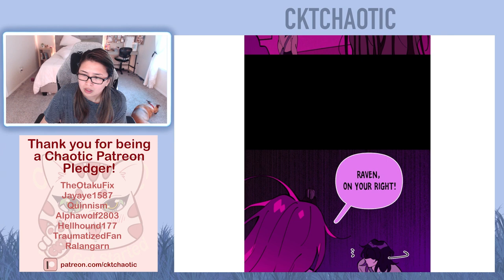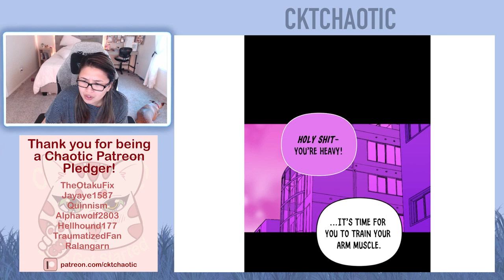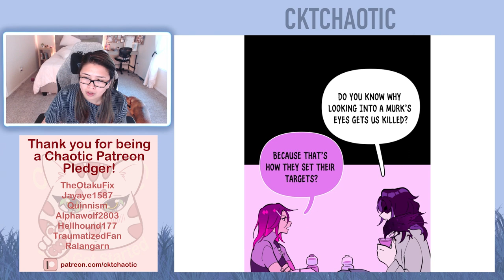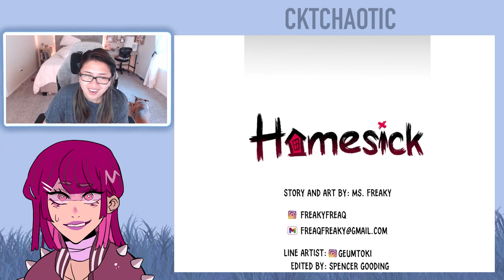Homesick Webtoon - Episode 66 || Full Reading/Reaction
Genre: Thriller